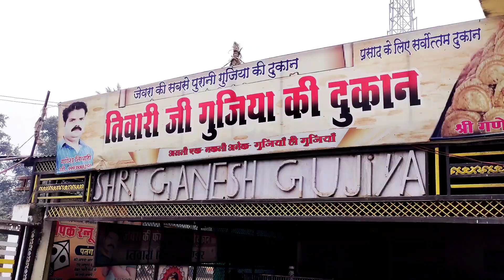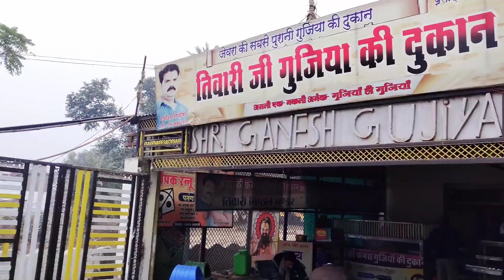अगर खा ली ये गुजिया तो सारे भारत की गुजिया भूल जाओगे ।। कीमत मात्र 14 रुपए